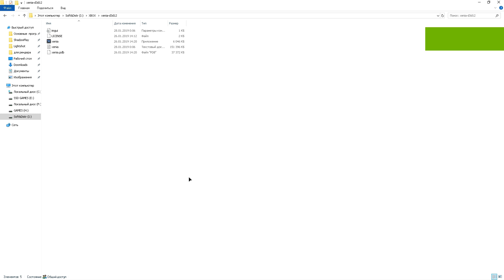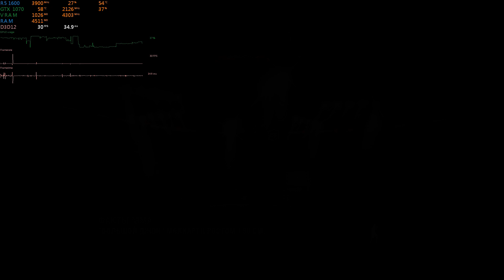EA SPORTS MMA PC !? XENIA X-BOX 360 EMULATOR (РАБОЧИЙ ЭМУЛЯТОР X-BOX 360)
↓↓↓Разверните описание↓↓↓
✅:System
:RYZEN R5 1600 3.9 GHz OC
:Cooler - Cooler Master Hyper 412S
:MB:MSI B350 PRO-VDH
:EVGA geforce gtx 1070 sc2 gaming
:GIGABYTE GeForce GTX 1060 G1 Rock 6GB OC
:RAM-CRUCIAL Ballistix Tactical [BLT4G4D26AFTA] 3200 MHz OC 16GB
:SSD PATRIOT BLAST 240 GB